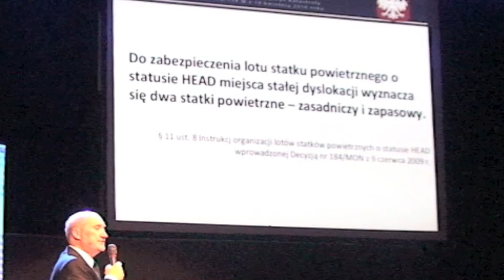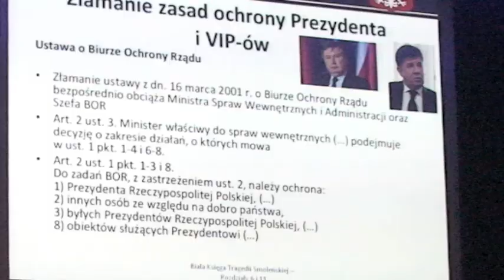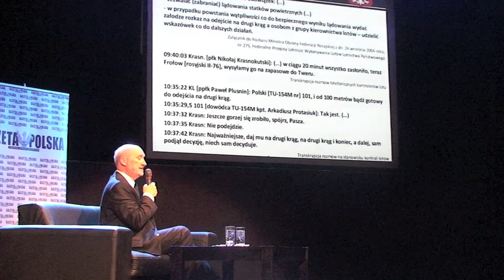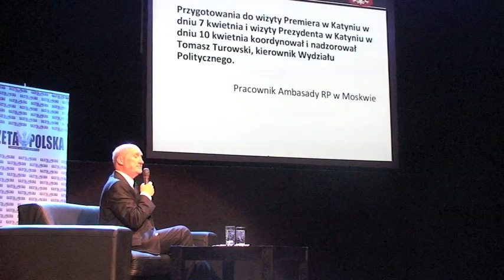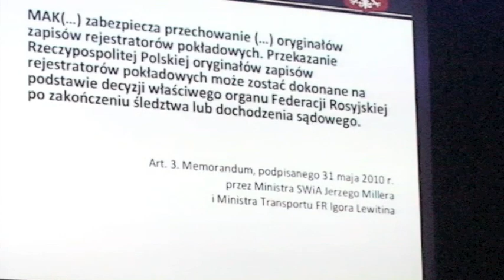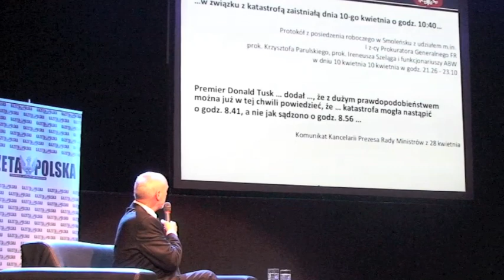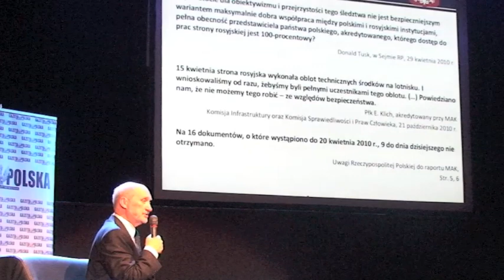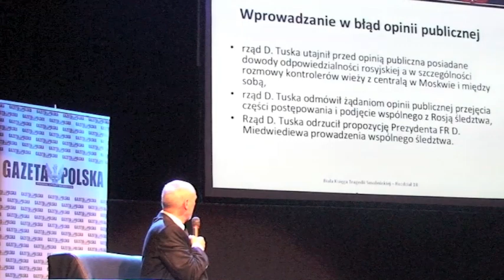BIAŁA KSIĘGA - PREZENTACJA 2/3 (14.07.11)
Antoni Macierewicz prezentuje obywatelom, w kinie Palladium w Warszawie, Białą Księgę w sprawie Katastrofy Smoleńskiej.